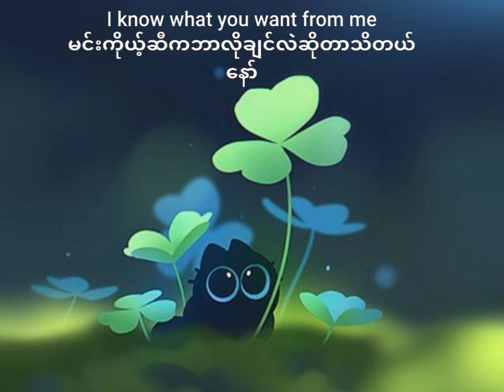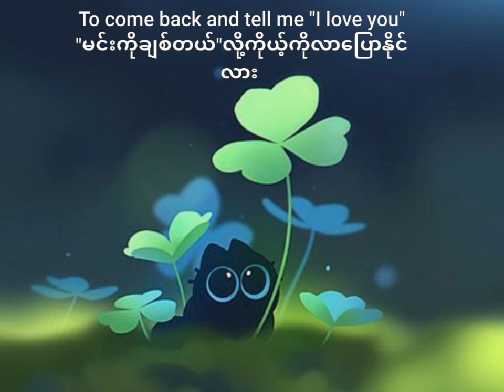Bumble bee (lyrics) (speed up)(mmsub)photo by @☆alizui ☾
Photo by @☆alizui ☾mmsub